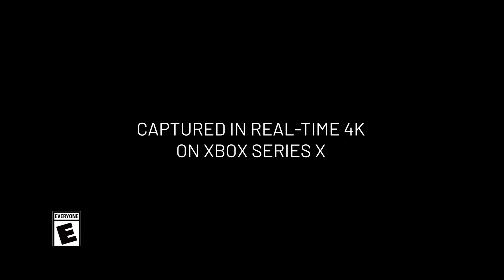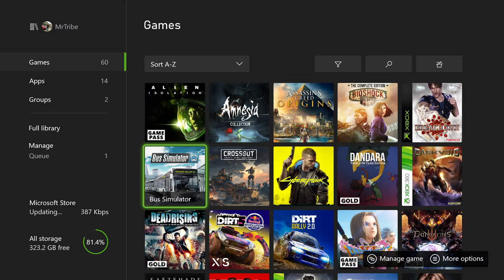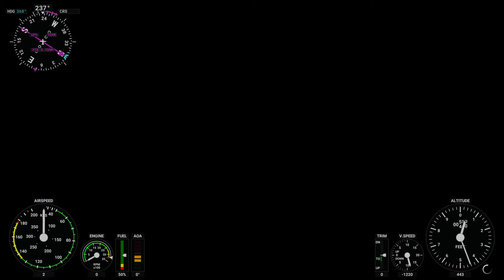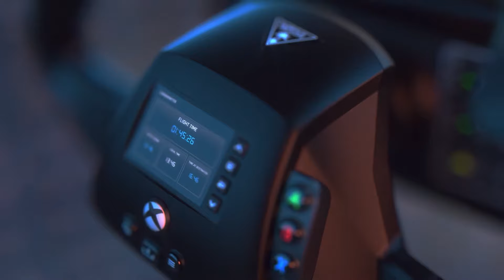Microsoft Flight Simulator Xbox release date confirmed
The Microsoft Flight Simulator Xbox release date has been confirmed. Here is that and some Xbox Series X gameplay from the official trailer. Plus details of the new Top Gun: Maverick DLC.

Buying a PC game from Epic? Help the channel by entering ATRIBECALLEDCARS at checkout!

I'm MrTribe on Xbox. On Twitch, Steam and Epic: ATribeCalledCars.

ABOUT
A Tribe Called Cars is a website and YouTube channel, founded by motoring journalist and former editor Ben Griffin.

Ben